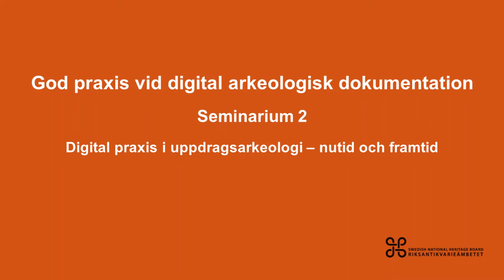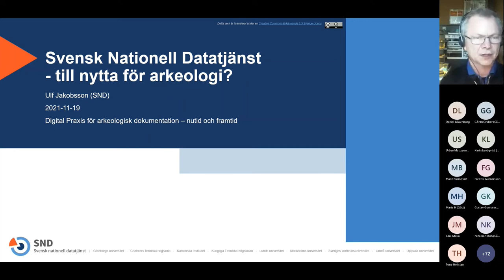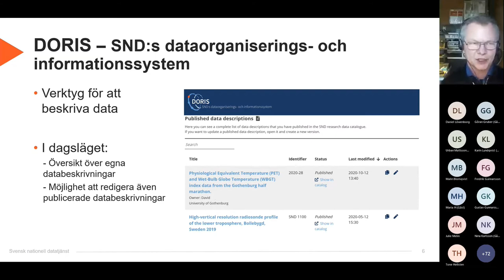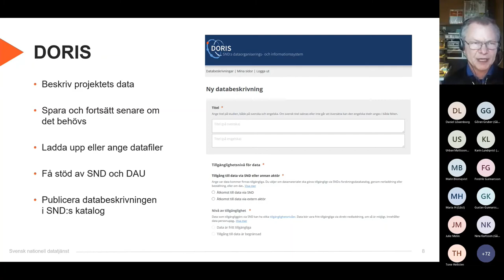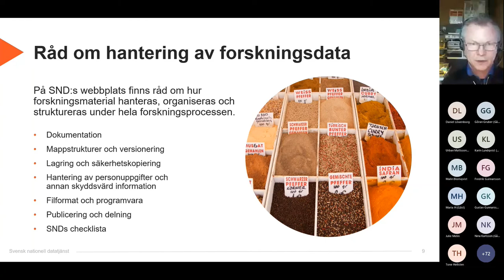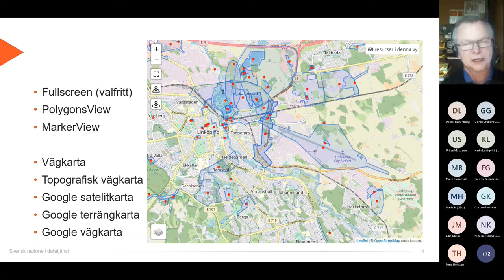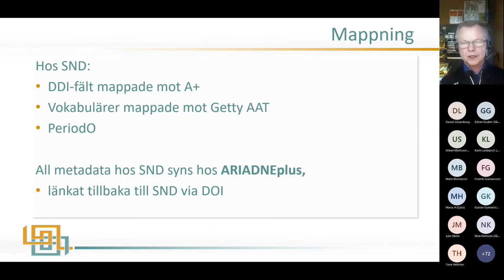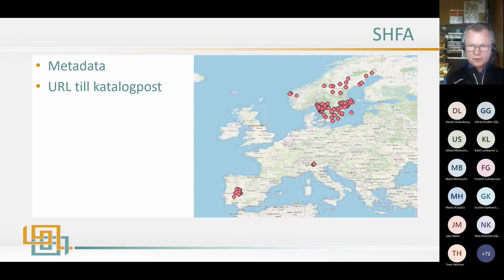Svensk Nationell Datatjänst till nytta för arkeologi Ulf Jakobsson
Ulf Jakobsson, SND
Presentation på seminarium om "Digital praxis i uppdragsarkeologi - nutid och framtid"